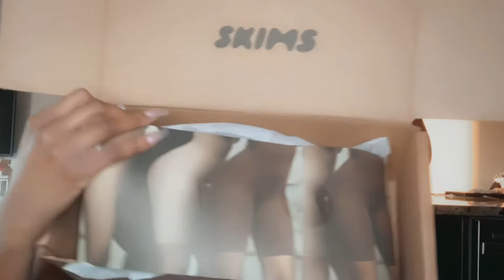SKIMS Restock | skims unboxing | kyanite cotton ribbed collection | skims review & 4 sale | CLOSED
Skimsssss finally restocked the pieced I’ve had my eye on for about a year now ! + cotton tin legging for sale via Poshmark

TIMESTAMPS
3:15 Unboxing
7:57 Pricing
8:05 try on
9:45 Feet